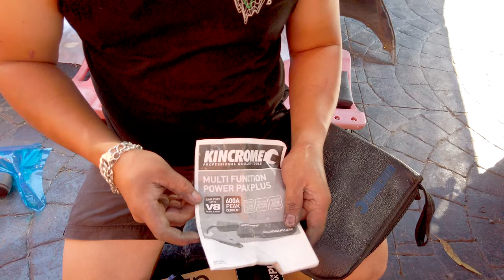EPS 01 | UNBOX n' REVIEW NOCO GB150 JUMP STARTER - ĐẬP HỘP PIN ĐỀ NỔ XE KHI XE BỊ HẾT BÌNH